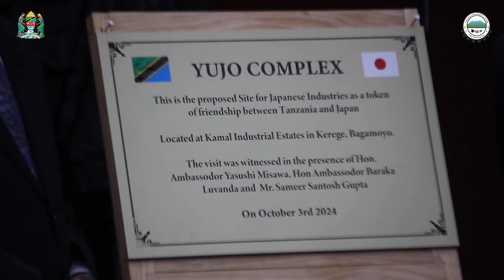ZIARA YA TIC NCHINI JAPAN, YAANZA KULETA WAWEKEZAJI WENGI TANZANIA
🌎 Usiache kutufuatilia kupitia mitandao mbalimbali ya kijamii:-

⚡INVEST IN TANZANIA